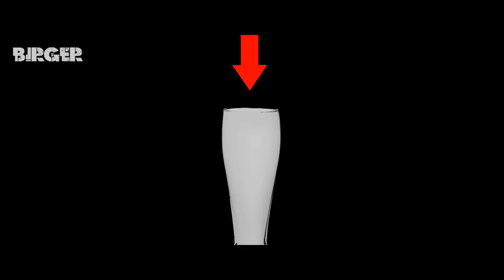🎓 How to WEIßBIER! 🍺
So, mia war grod langweilig (wos ma definitiv an da Qualität von dem Video erkenna werd...) und hob ma aba denkt (und des denge ma scho länga).. dass des etz einfach moi ausse muas!

I hoff ihr nehmtses eich zu herzn und vagessts ma as VOLLBIER NED! Und a jeda, der koa Weißbier eischenga konn... griagt a mentale gnackwadschn :D

Vorsichtshalber habe moi nummer 1 higschrim... kannt sei dass do no mehra keman... i glaub dass nämlich d´heiftn z.b. a koane weißwiaschd higriagt wias ghean. aber guad, schau ma moi ^^

Vui Glück.. i hoff i griag damid a boa weg von dem Gmischlscheißdreg ;)

MEHRA ZEIG